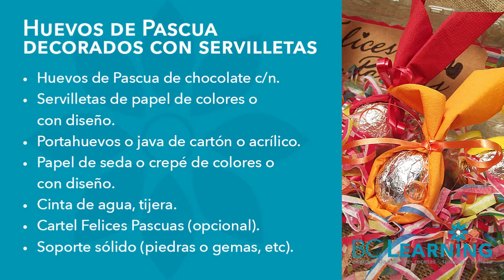🥕Decora huevos de chocolate de forma fácil y rápida para Pascua 🥚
​@bclearninglive Luce tus huevos de Pascua de chocolate con servilletas. es facilísmo. ¡Anímate!

Exitos & Bendiciones
BC-Learning